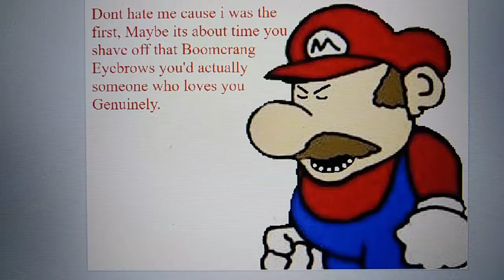Mad Mad Mario and Troll BF have a short discussion. (read description)